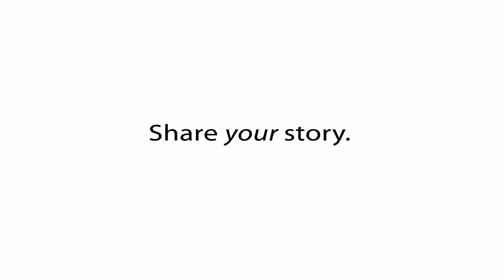Tasi Watch Rangers Program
Four Tasi Watch Rangers talk about the environmental community watch program for Laolao Bay that was started by the Mariana Islands Nature Alliance.